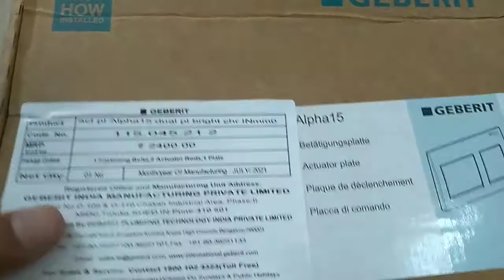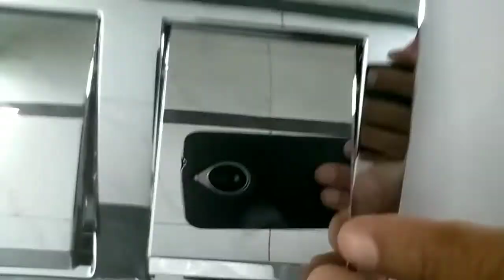bath room concealed flush tank switch#i love god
flush switch
bath room concealed flush tank switch
i love god
flush swing door
flush switch plate
flush swivel tv mount
flush switchboard
swirl flush toilet
flush type switch
flush tank switch repair
toilet flush switch
engine flush swift diesel
thetford flush switch
artika swirl flush mount
gsi swirl flush toilet
cera swirl flush
concealed flush tank repair
concealed flush tank
concealed flush tank installation malayalam
concealed flush tank fitting
concealed flush tank repair malayalam
concealed flush tank leakage
concealed flush tank installation tamil
concealed flush tank malayalam
concealed flush valve repair
concealed flush tank price
concealed flush tank water leakage
concealed flush valve installation
concealed flush valve price
concealed flush valve jaquar
concealed flush valve toilet
concealed flush valve for wc
jaquar concealed flush valve repair
concealed urinal flush valve
concealed cistern vs flush valve
jaquar flush valve repair
jaquar flush tank repair
jaquar flush valve
jaquar flush tank not filling
jaquar flush valve installation
jaquar flush tank installation
jaquar flush tank open
jaquar flush repair
jaquar flush tank water not filling
jaquar flush tank
jaquar flush valve fitting
jaquar flush tank cleaning
jaquar flush tank fitting
jaquar flush tank leakage
jaquar concealed cistern installation
jaquar concealed cistern
jaquar concealed cistern repair
jaquar concealed cistern plate
jaquar concealed cistern dimensions
jaquar concealed cistern review
jaquar concealed closet
jaquar concealed cistern fitting
jaquar slim concealed cistern with floor mounted frame
jaquar siamp concealed cistern
jaquar slim concealed cistern with wall mounted frame
cera flush tank repair
cera flush tank installation
cera flush tank not filling
cera flush tank fitting
cera flush tank leakage
cera flush tank water leakage
cera flush tank
cera flush tank repair malayalam
cera flush valve repair
cera flush tank overflow
cera flush tank repair telugu
cera flush
cera flush tank repair in hindi
cera congo flush tank installation
cera compass flush tank installation
cera concealed flush tank installation
cera twin flush cistern installation
jaguar wc wall mounted
jaguar wc
jaguar wc floor mounted
jaguar wc price
jaquar ewc
jaquar ewc wall hung
jaquar ewc s trap
rimless wc jaguar
geberit concealed flush tank repair
geberit toilet flush repair
geberit wall hung toilet installation
geberit concealed cistern installation
geberit flush tank leakage
geberit concealed flush tank installation
geberit toilet
geberit concealed flush tank leakage repair
geberit installation
geberit flush tank
geberit concealed flush tank
geberit concealed flush tank repair tamil
geberit flush plate installation
geberit kombifix installation
geberit flush tank installation
geberit flush tank
geberit flush valve
geberit flush tank fitting
geberit flush tank repair
geberit flush
geberit flush valve removal
geberit flush pipe seal fitting instructions
geberit flush leaking
geberit flush valve repair
geberit flush valve installation
geberit flush repair
geberit toilet flush installation
geberit toilet flush repair in tamil
geberit sigma flush plate installation
geberit flush repair
geberit flush tank
geberit concealed cistern
modern bathroom design ideas
modern bathroom design
modern bathroom tiles design
modern bathroom minecraft
modern bathroom tour
modern bathroom fittings
modern bathroom tiles
modern bathroom design ideas 2021
modern bathroom ideas
modern bathroom interior design
modern bathroom with bathtub
modern bathroom design ideas small spaces
modern bathroom door designs
modern bathroom accessories
modern bathroom fittings
modern bathroom fittings india
modern bathroom floor tiles
modern bathroom faucet
modern bathroom folding door
modern bathroom fan
modern bathroom faucets 3 hole
modern bathroom faucet black
modern bathroom faucet one hole
modern bathroom floating sink
modern bathroom faucet single hole
modern bathroom fan with light
modern bathroom faucet brushed nickel
modern bathroom fan heater